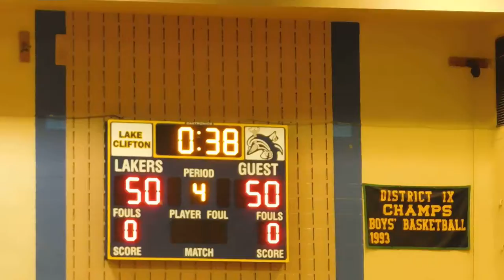Hamlett-Kane free throws Perry Hall/Largo boys hoops Basketball Academy 01/28/17